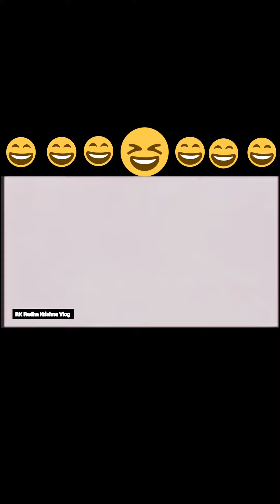Camlin kit penciler je rong keu Jodi sindur phore ta hole tar shami mara geleo becha jaben 😆😆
Camlin kit penciler je rong keu Jodi sindur phore ta hole tar shami mara geleo becha jaben 😆😆|| কামলিন কেস পেন্সিল এমন একটি রঙ জা দিয়ে সিঁদুর পরলে রড় মারা গেলে উনি বেচ্ছে যাবেন😆😆